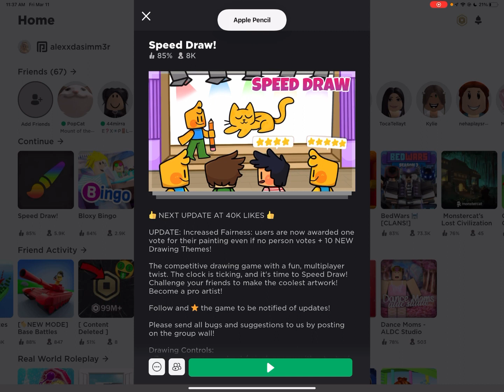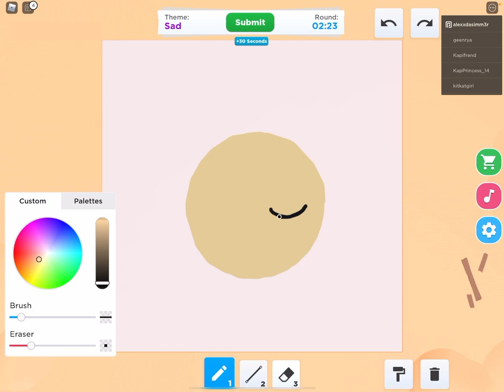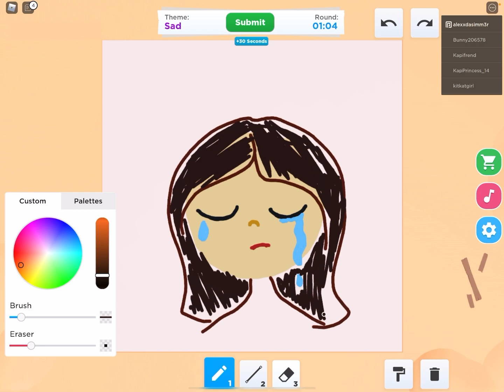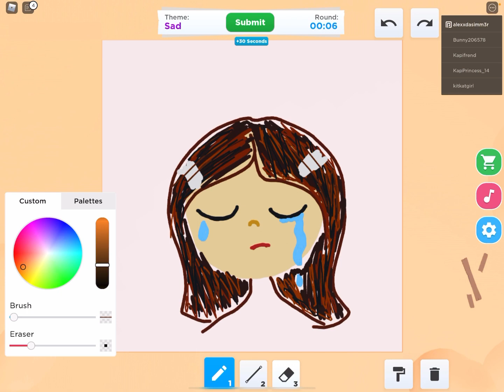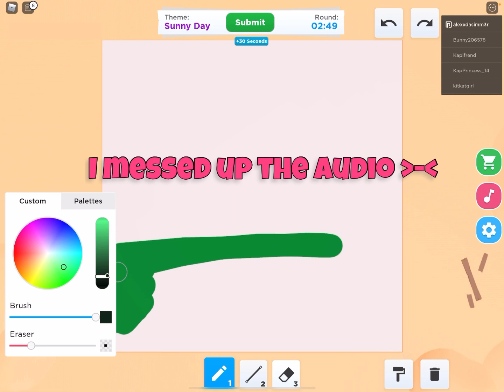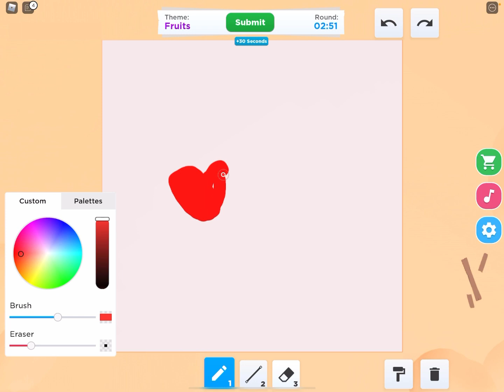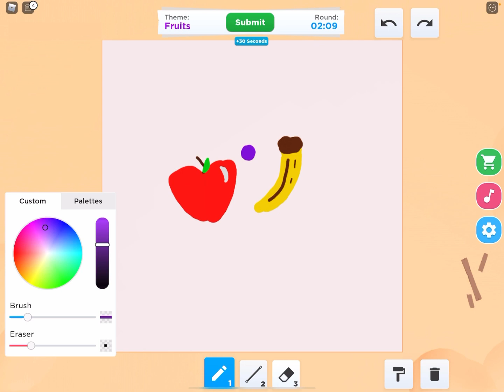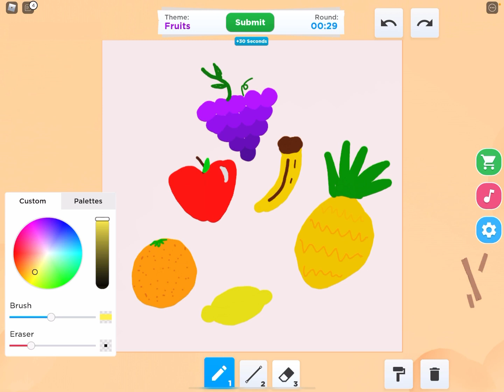ROBLOX SPEED DRAW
What’s up guyys?!?! Today we’re SPEED PAINTING!…in Roblox